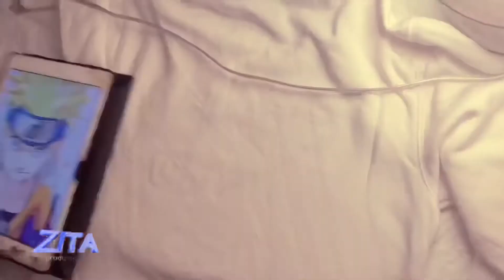Drawing and painting Another Naruto on a white sweater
I can make your favorite cartoons or portraits of your love ones, on sweaters, hats, shoes, backpacks or canvas.